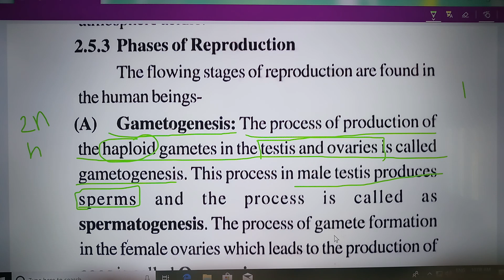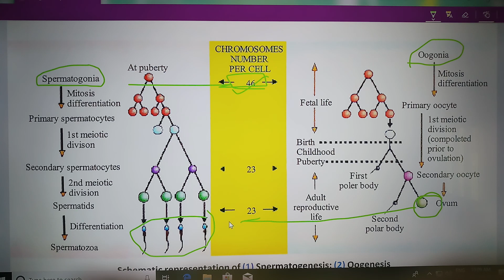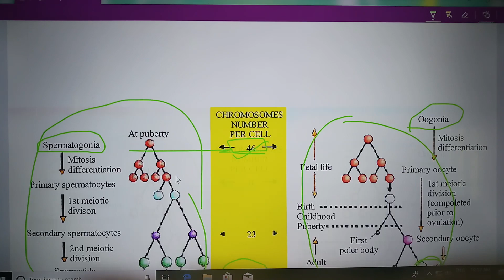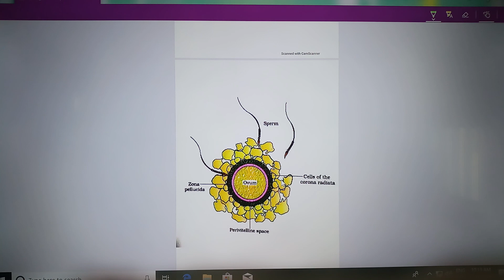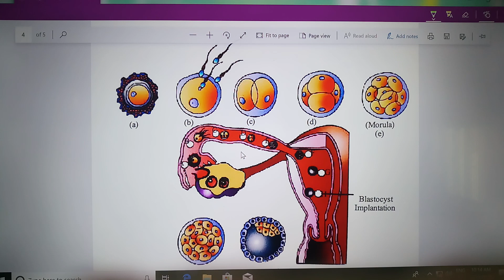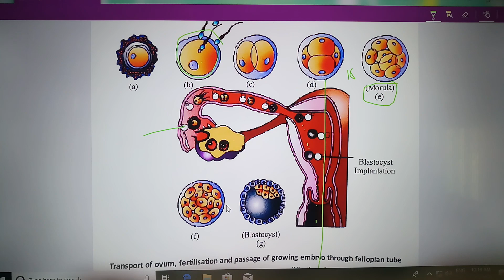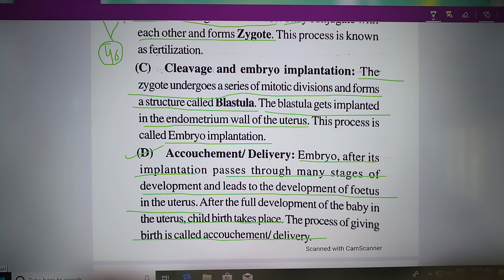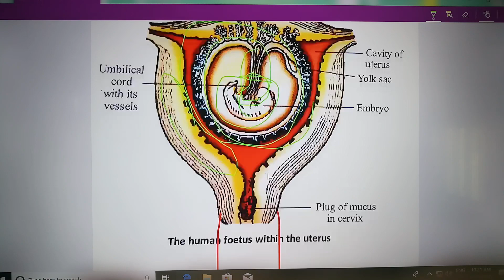Class 10th Phases of Reproduction